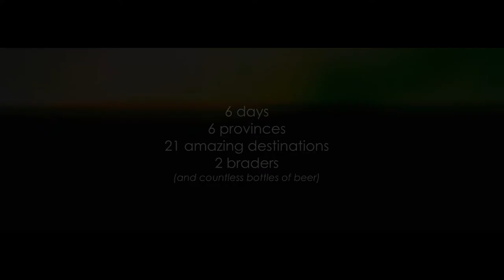The Incredible Western Visayas Adventure teaser